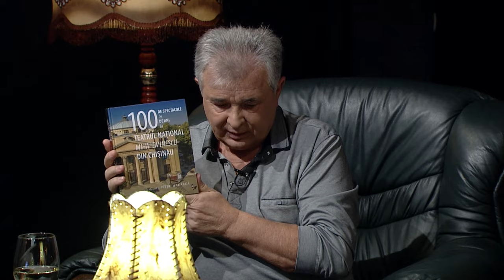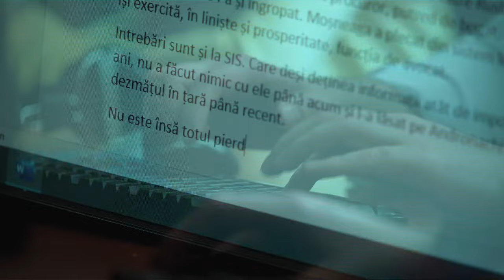Cabinetul din umbră cu Vitalie Călugăreanu, ediția din 01.12.2022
Invitații emisiunii: Octavian Țâcu, Bogdan Rodeanu, Vitalie Ciobanu

Ce s-ar întâmpla dacă într-o bună zi Basarabia ar bate la porțile României și ar cere să i se deschidă? Sau de ce am ales un drum mai complicat - integrarea europeană - dacă avem o scurtătură cu drum bun? Astăzi, în „Cabinetul din Umbră” vorbim despre noi, despre românii de pe cele două maluri ale Prutului.